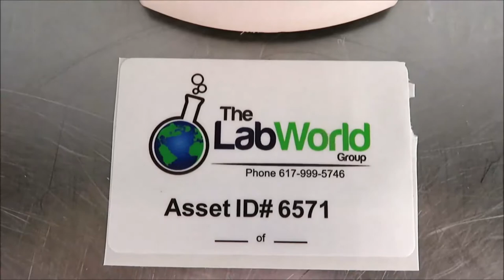Fisher Scientific Mini Centrifuge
Fisher Scientific Mini Centrifuge is available from The Lab World Group.